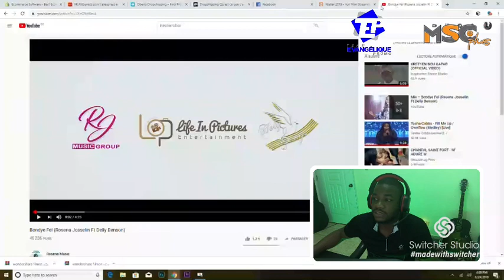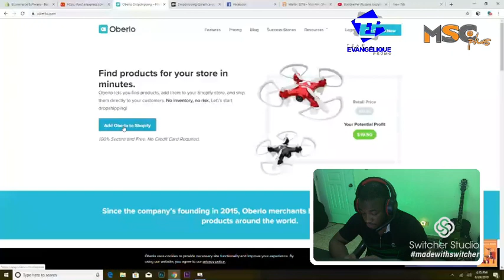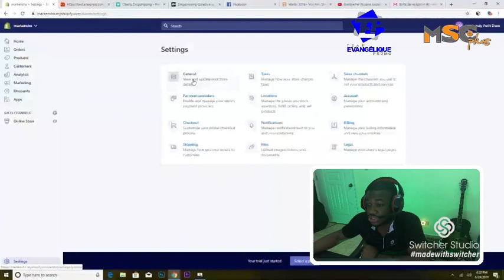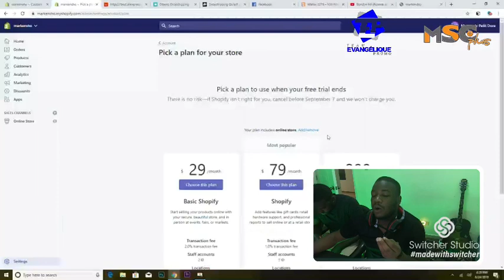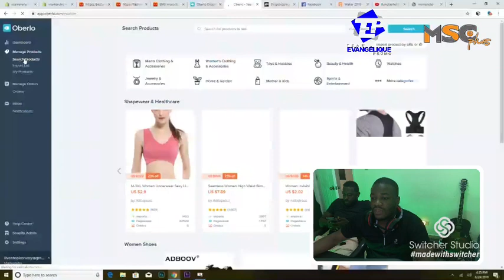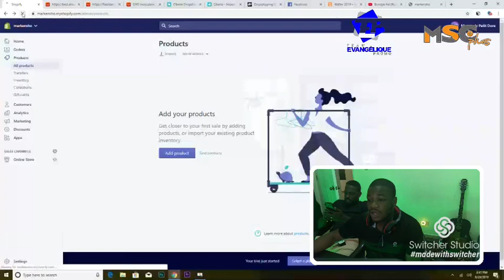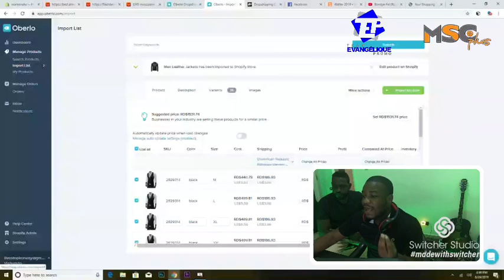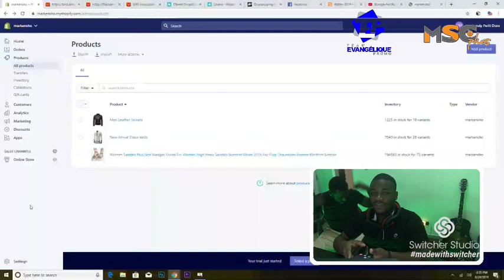HOW TO CREATE A DROPSHIPPING STORE ( SHOPIFY - WOOCOMMERCE - OBERLO AND ELSE )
MARKENS MONEY MAKER , this channel is there to show you all real way to earn online money , MONEY AND PROOF IN INTERNET